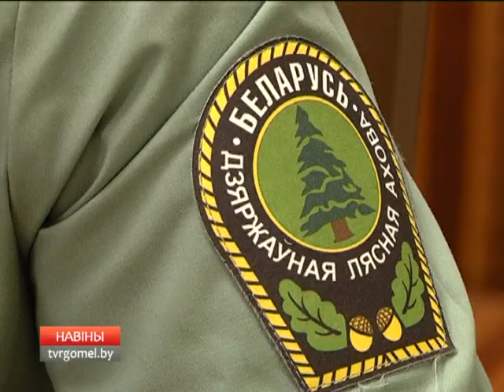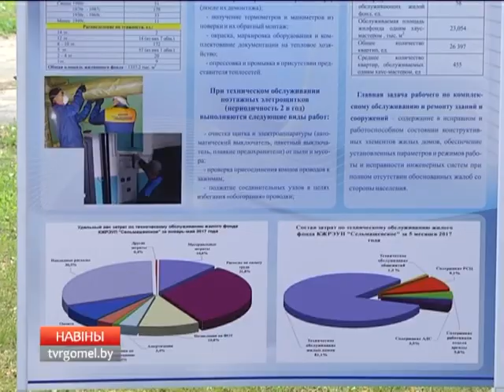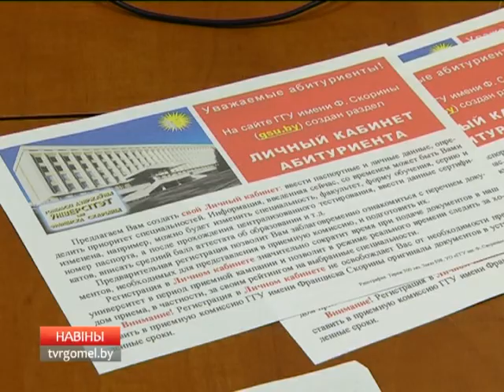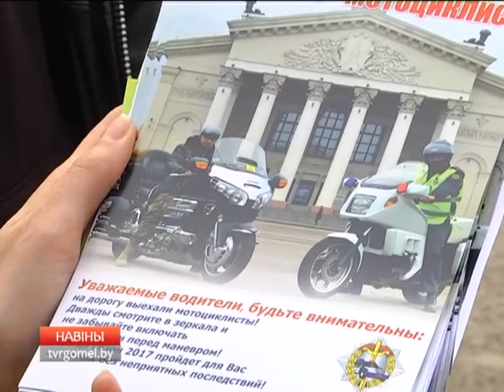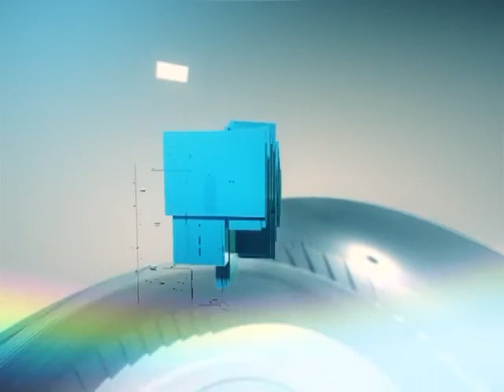12 07 2017 НОВОСТИ 15.30